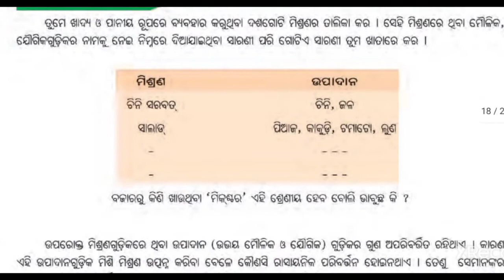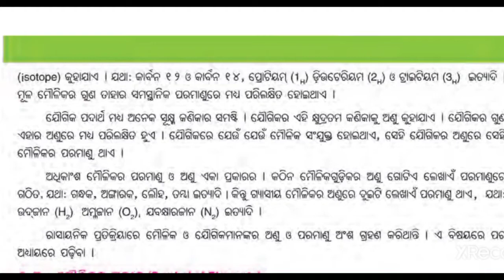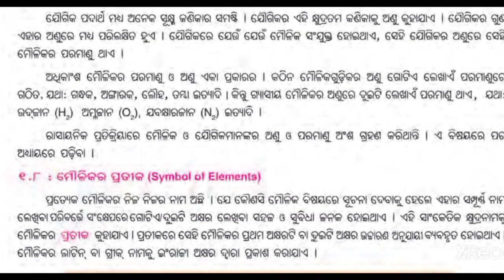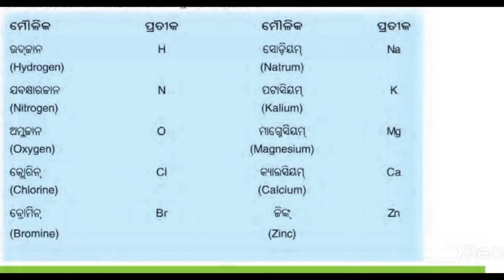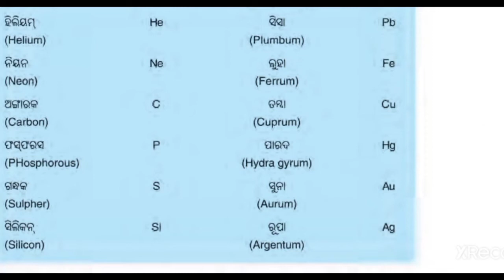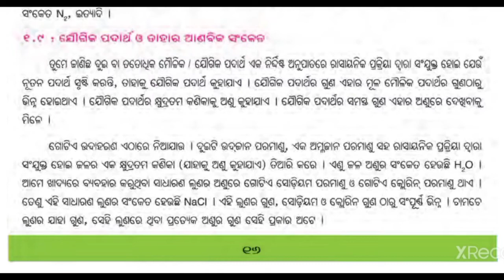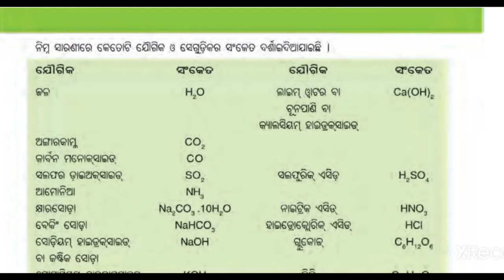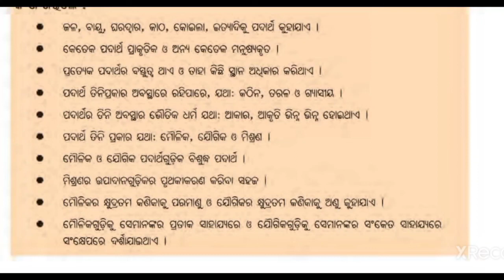Class-7 | Science | ପଦାର୍ଥ । Part-4 | Odia Medium | Padartha । ପ୍ରଥମ ଅଧ୍ୟାୟ | ସପ୍ତମ ଶ୍ରେଣୀ |Utkal IQ